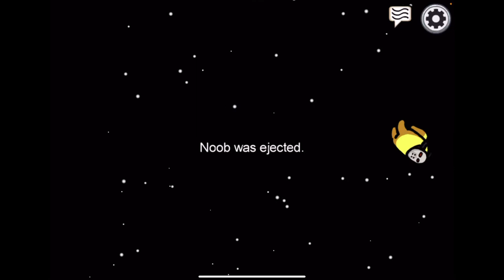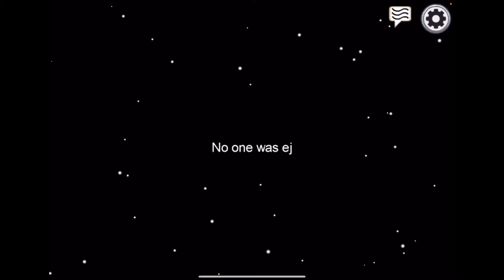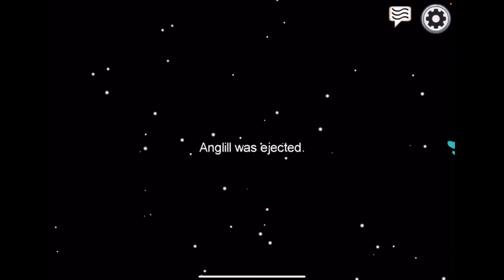Among us: I think I’m in the wrong server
In this video, I play some among us. Will I manage to win as imposter? Will my crewmate domain be untouchable?